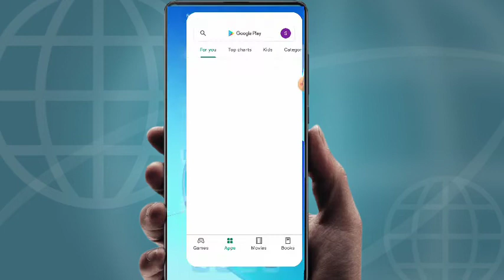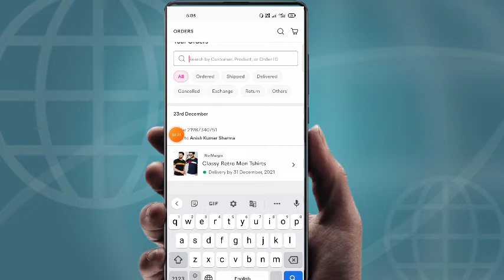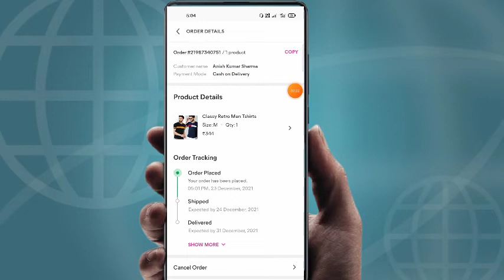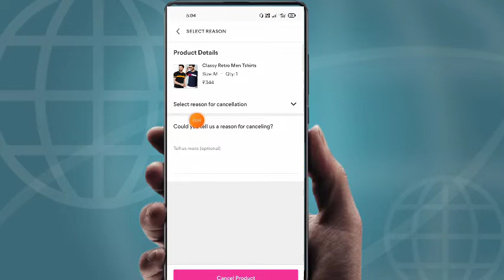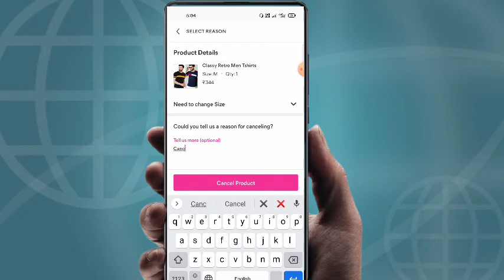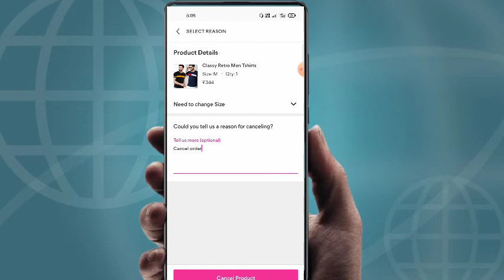How To Cancel Order On Meesho | Meesho me order cancel kaise kare | Meshoo App